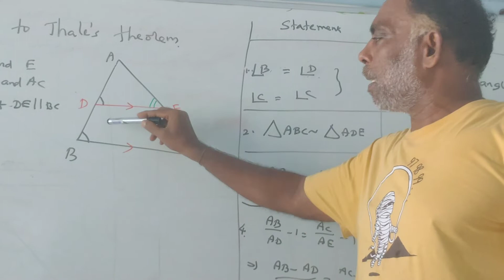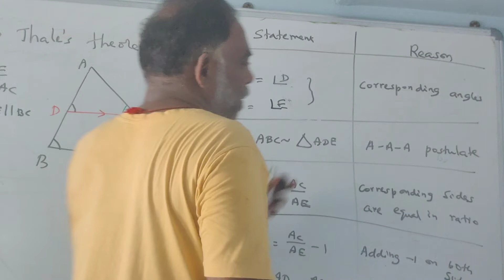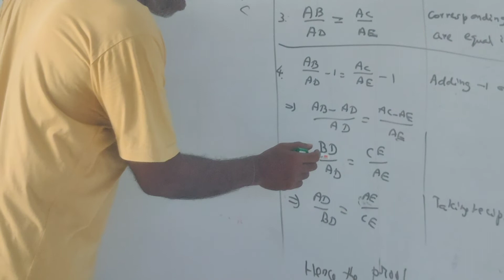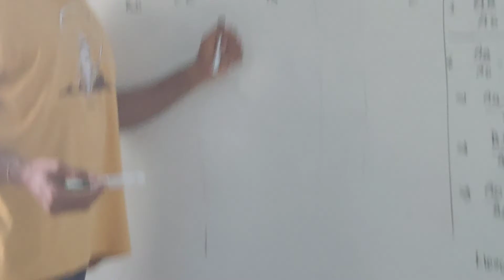EASY WAY TO PROVE THALE'S THEOREM【தேல்ஸ் தேற்றம்] 10 Mathematics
10 TH standard Geometry TamilNadu State Board Syllabus